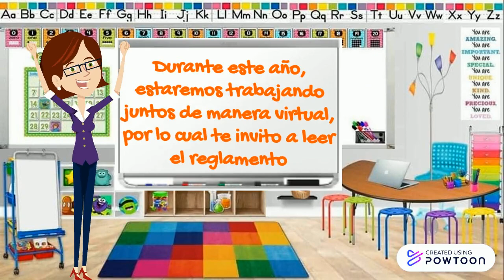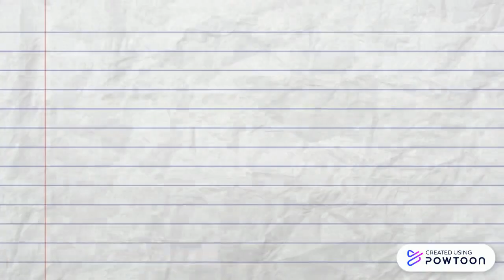Karina Ibarra 3ro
Copy (2) Copia de Copia de Copia de Copia de Copia de Copia de Copiar (5) Haga clic para editar-- Created using Powtoon -- Free sign up -- Create animated videos and animated presentations for free.  PowToon is a free tool that allows you to develop cool animated clips and animated presentations for your website, office meeting, sales pitch, nonprofit fundraiser, product launch, video resume, or anything else you could use an animated explainer video. PowToon's animation templates help you create animated presentations and animated explainer videos from scratch.  Anyone can produce awesome animations quickly with PowToon, without the cost or hassle other professional animation services require.